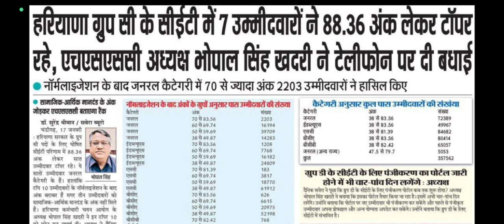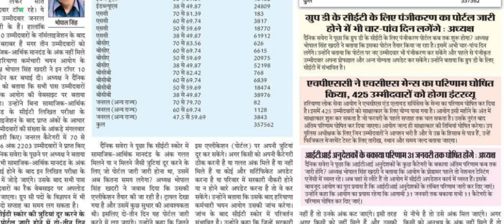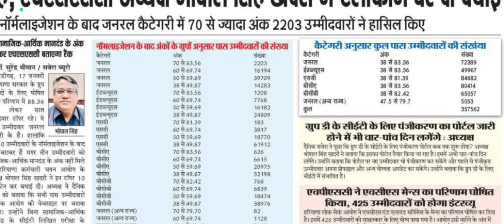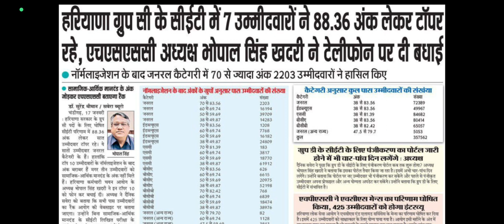CET QUALIFIED LATEST NEWS INFORMATION BY ANKUSH🙏 SAINI🙏🙏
Current affair👉👉👉👉